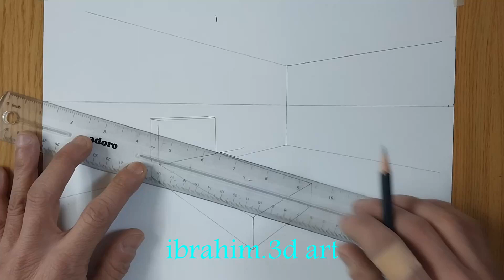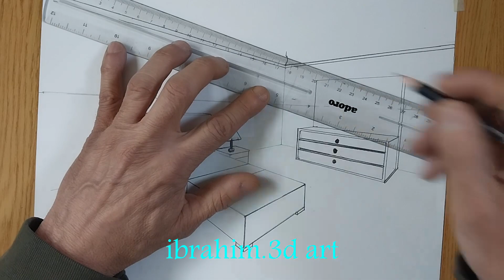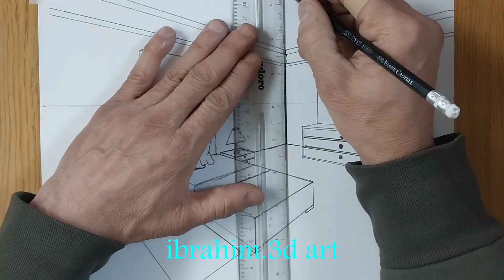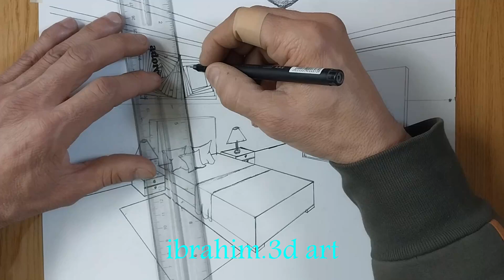How to draw a bedroom using two point perspective